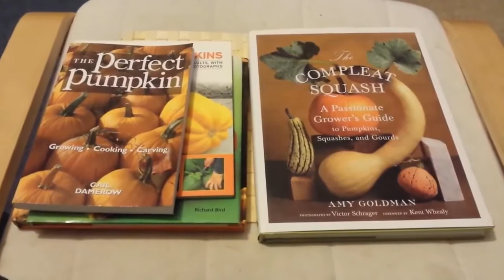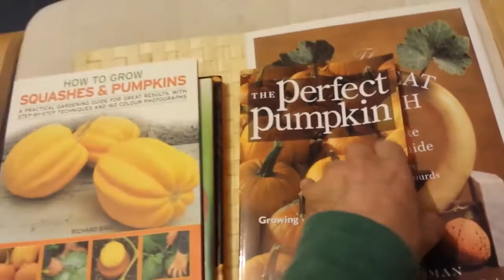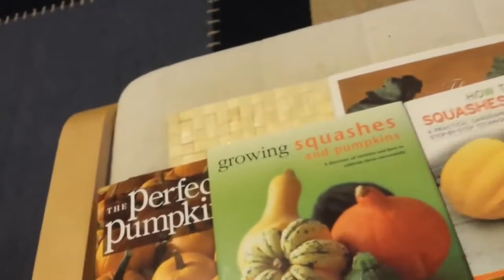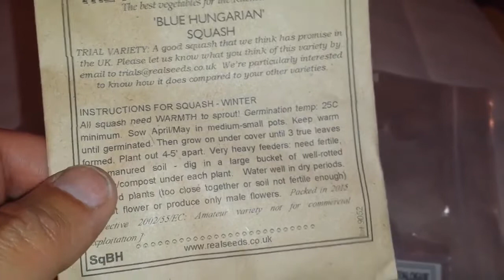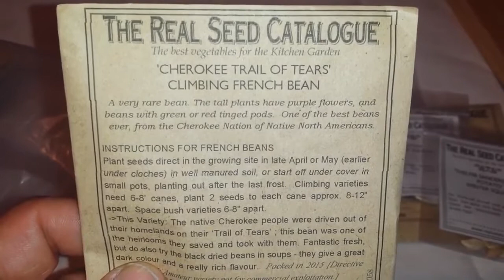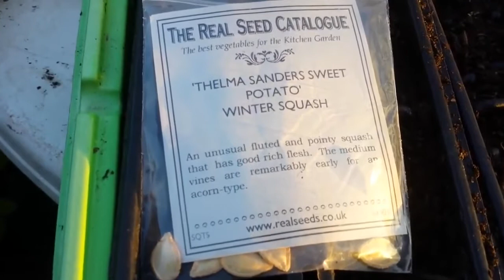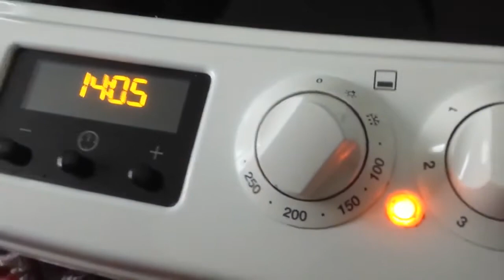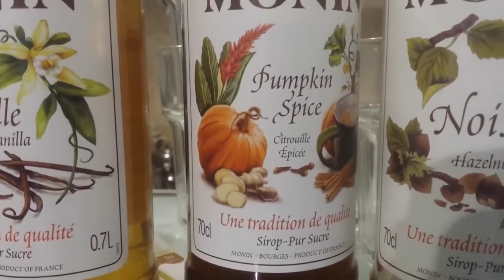Growing Pumpkin & Winter Squash: The Movie (Plus Secrets of Giant Pumpkins)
The contest in the middle of video is an old one from 2 years ago and is not valid now as the answer is provided. I created this video with the YouTube Video Editor